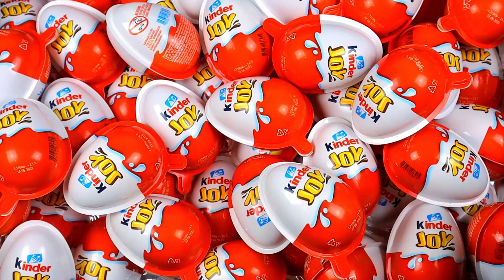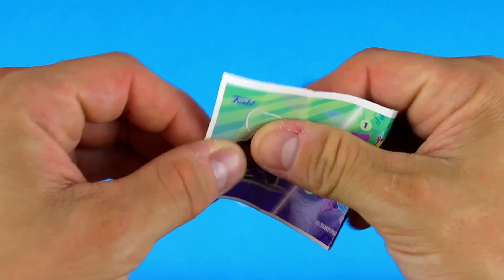Open Kinder Joy Surprise Eggs / ASMR Satisfying video / A Lot of Candy #7